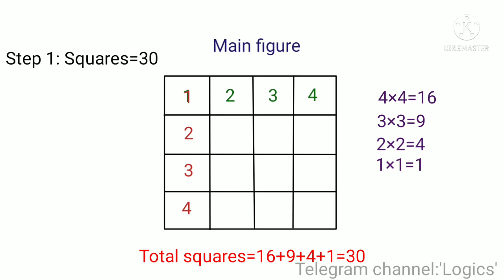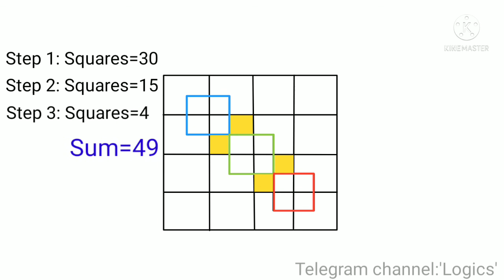Figure counting| Squares in given figure| logical reasoning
Hii,
I am RK Mishra, welcomes you all at logicxonomy

In this video a tricky approach of square counting in difficult figure is described